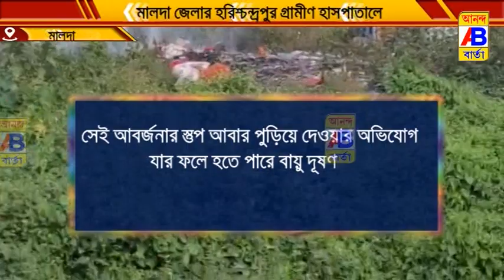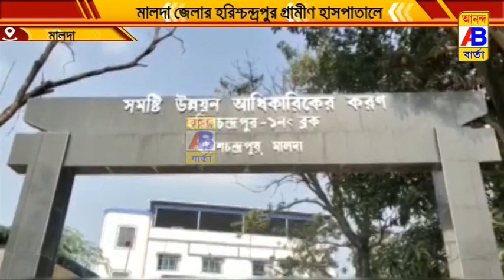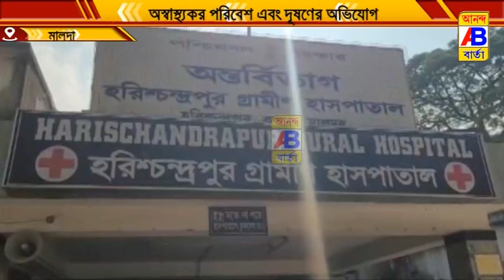অস্বাস্থ্যকর পরিবেশ হাসপাতালের